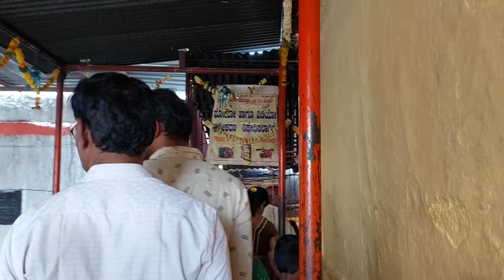ಯಾವ ದೇವಿ ದರ್ಶನ ಮಾಡಿದವೆ ????? ನಿಜವಾದ ದೇವಿ ನೋಡಿ ಅಷ್ಟು ಖುಷಿ ಆಯ್ತು!!!!! Happy Life 😊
Sirasangi
Godachi